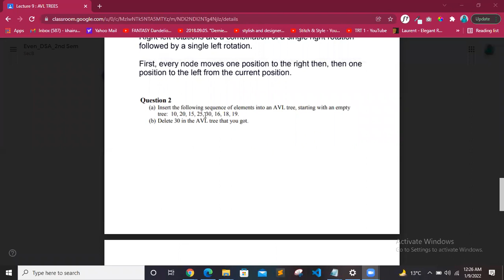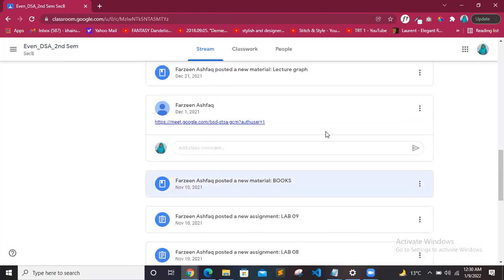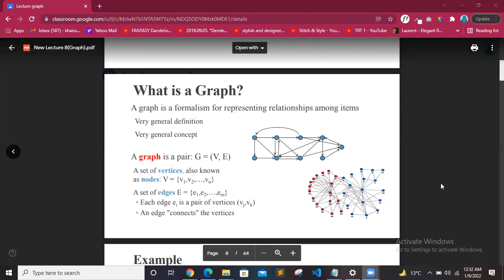Zoom Session#3 DSA Finals Revision 8-1-2022 | 4th Semester | UBIT CS 2020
Zoom Session#3 DSA Finals Revision 8-1-2022.